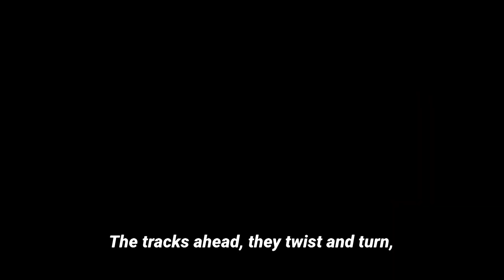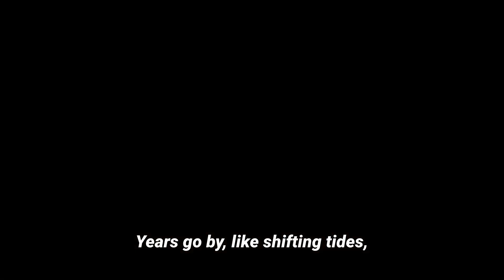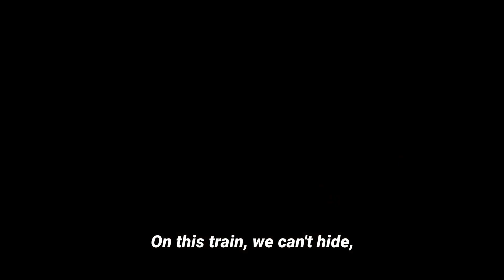Rolling Rails: A Journey thru the Misty Hills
🚂 Journey Through the Misty Hills 🎸

This guitar-centric country music video captures the essence of life's ups and downs, reflecting the emotional landscapes we all travel through. Let the haunting melodies and breathtaking scenery take you on an unforgettable ride through time and nature.

Ah, yes, nothing quite encapsulates the subtlety of impending mortality like a train chugging melodramatically through misty hills and mountain passes.